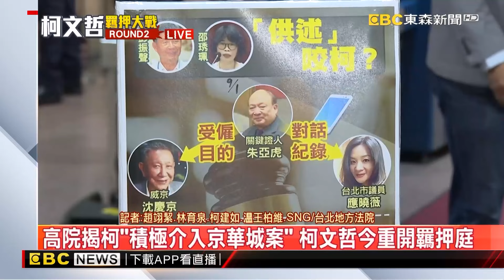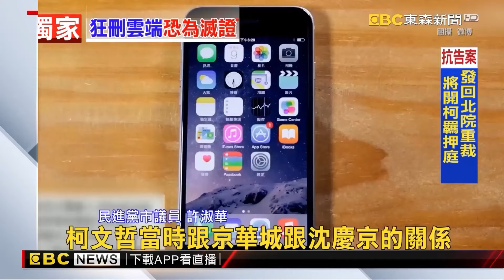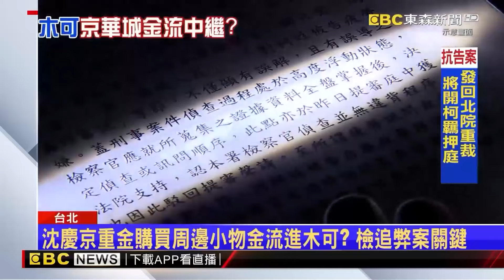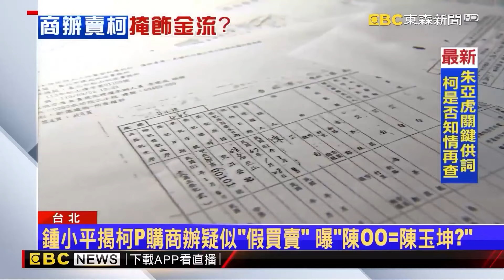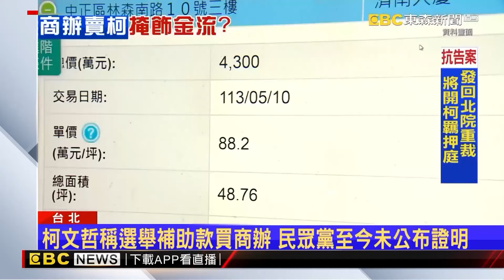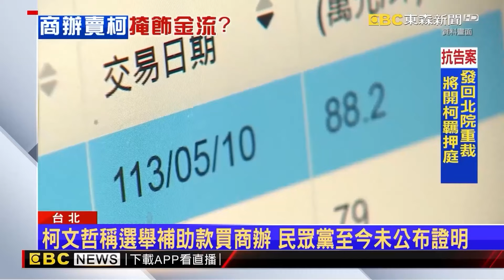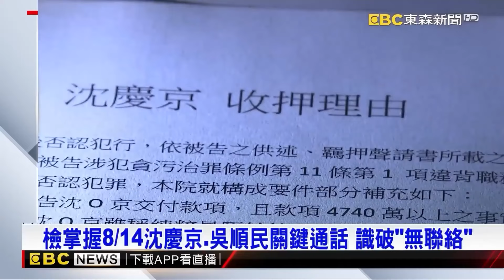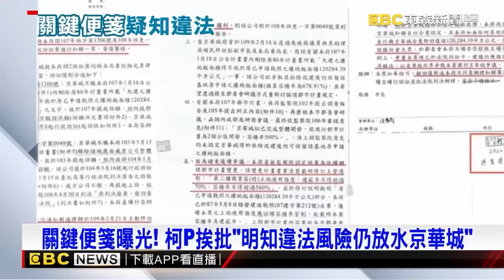【柯文哲重開羈押庭】時任都發局長多次提醒柯文哲「放寬容積率涉圖利」！簡舒培爆廉政署「找過林洲民」：關鍵備忘錄已送檢調@newsebc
揭柯文哲「不知京華城案」致命傷！ 林洲民：曾提醒圖利
重開羈押庭關鍵！ 邵琇珮.朱亞虎證詞咬出「柯知情」
遭發回更裁柯文哲不再嗆檢調 改喊「太誇大」閃躲爭議
【柯文哲重開羈押庭】彭振聲供稱「奉市長指示」成北檢抗告成功關鍵！ 時任都發局長曝「定期向市長報告京華城案」柯文哲真不知情？！ @newsebc